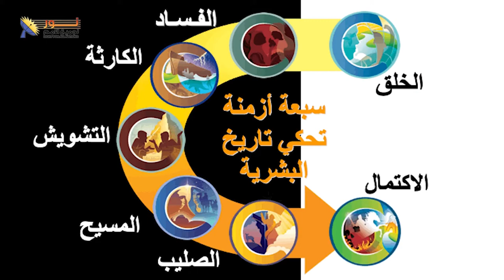556 سبعة أزمنة تحكي تاريخ البشرية - المسيح والصليب والاكتمال